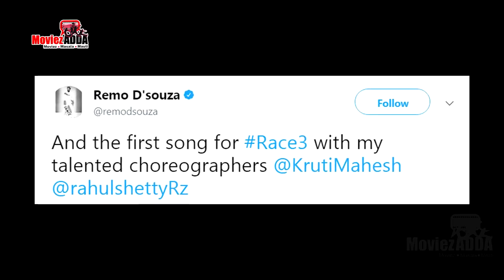Salman Khan's PRAISES Hina Khan, Shilpa Shinde EXPOSES Hina Khan - Why She LOST Bigg Boss 11